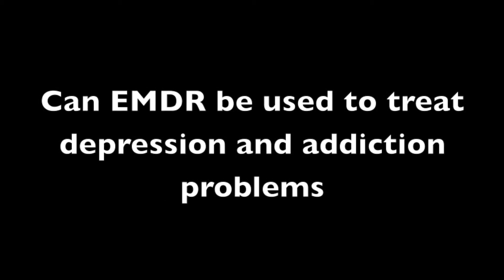Can EMDR be used to treat depression and addiction problems?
This video is an interview between the Chairman at IA Technology Ltd and Dr. Derek Farrell, an EMDR European Accredited practitioner. The video describes whether EMDR can be used to treat depression and addiction problems?